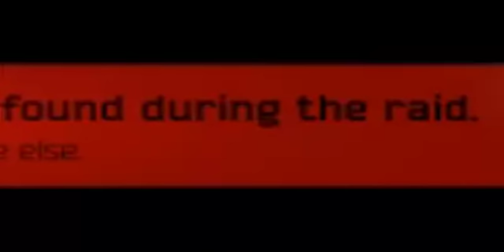Meet The Mosling (Escape From Tarkov - Fan Animation)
Here is a little meme I made for everyone's favourite type of player in Tarkov , The Mosling.

Now I am aware the sound is terrible (Music and Voiceover) but I ran into some issues and these were the only vocal clips I could use, and as for the music, try finding a version of Magnum Force that was used in meet the sniper that doesn't sound ass.

Made in Marmoset Hexels 3.

100x64 Pixels Scaled up Made with a mixture of screenshots scaled down and pixel animation segments.

All credits for Meet The Sniper which this is parodying goes to Valve Software.